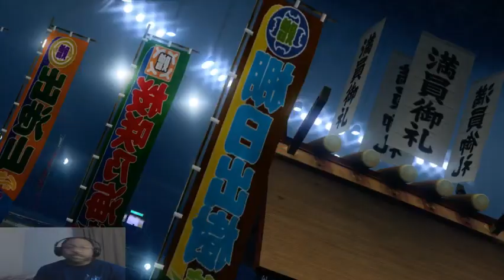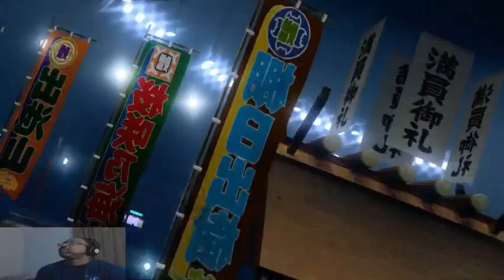VF Arena #121 - Martial Arts And VF Without Scary Stuff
Martial Arts Discussion and Ranked Matches make this episode of VF Arena!